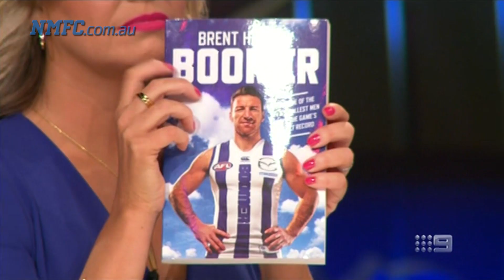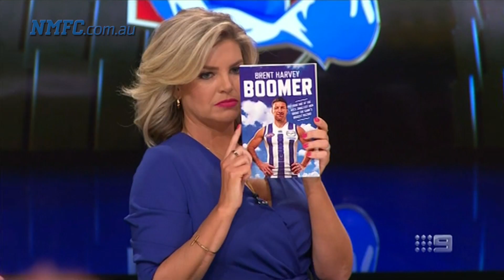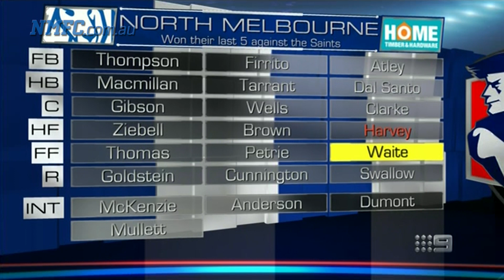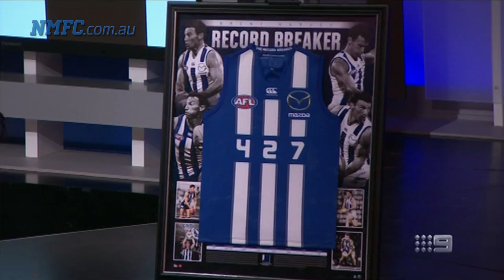July 29, 2016 - Brent Harvey on The Footy Show (Channel 9)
Brent Harvey appears on The Footy Show ahead of his record breaking game against St Kilda on Saturday night.